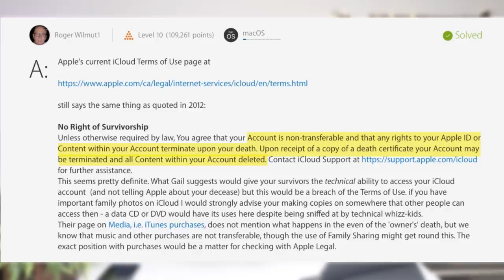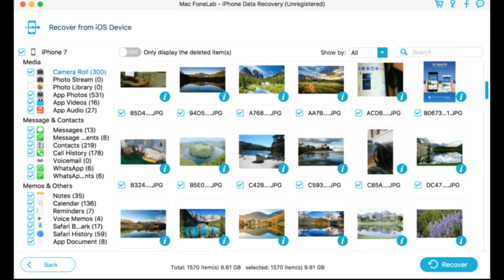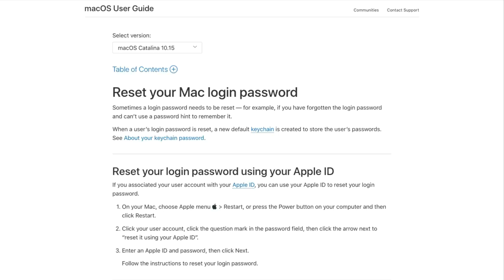iPhone Passcode Unlock or Data Recovery ஒருவர் இறந்த பின்பு எடுக்க முடியுமா?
Is it possible to Unlock iPhone Passcode, iCloud Password Reset or Data Recovery Possible after the owners death? Sharing the possibilities and my suggestions in this video.

What can be done and what you should do as precautions to share your Photos, Videos and Data with your Family or Trusted Contacts.